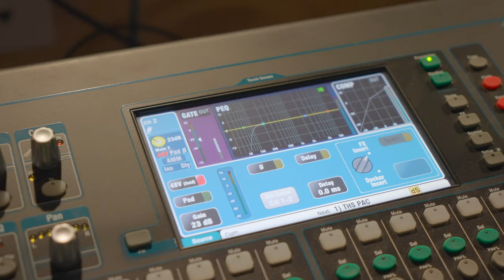Mid Year Music Performance | Thornbury High School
Thornbury High School's mid year music performance by the wonderful students of Thornbury High School!

Thank you to everyone who came and hung out, it was wonderful to have you all there supporting the school, students and family's giving their time to fund raise for the music department